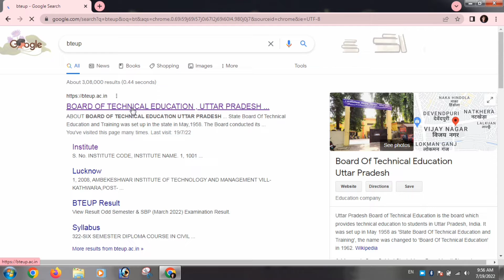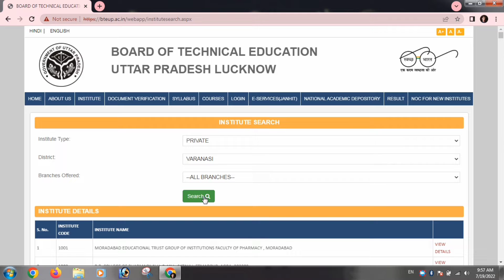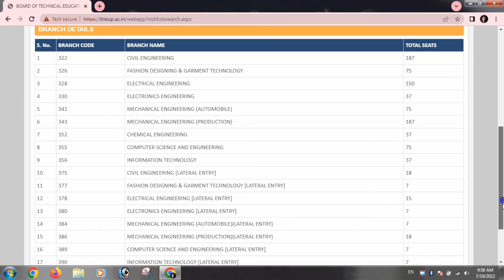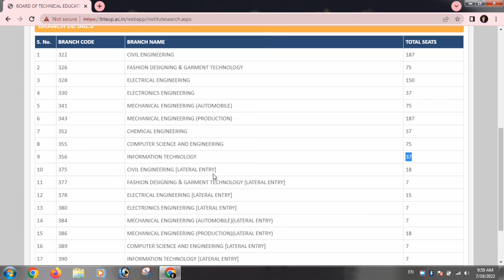Top Private Polytechnic College || Top Private Polytechnic College me Koun Koun sa Branch Hai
2022 polytechnic college admission,
Polytechnic fee,
Career adda channel,
Polytechnic kaha se kare,
Polytechnic ke baad kitna kama sakte hai,
Career adda